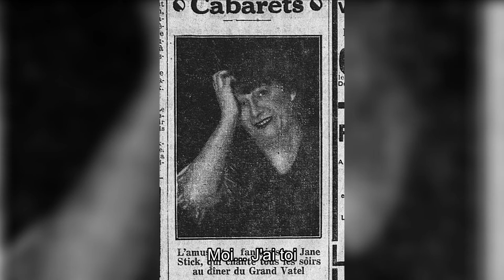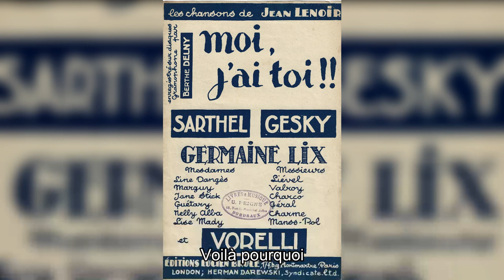Jane Stick - Moi... J'ai toi (1938)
Moi... J'ai toi par Jane Stick (Jeanne Briard)
disque Pathé PA 1492
enregistré le 4 avril 1938
(accompagné par l'orchestre de Lionel Cazaux)

vidéo pleine de photos d'archives et de quelques-uns de mes dessins !!

le disque est de la collection de la BNF

par Naïs NOLIBOS